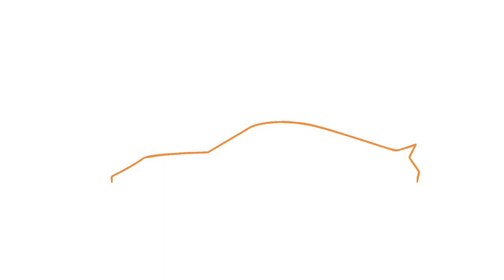Nanos keramične zaščite na platišča